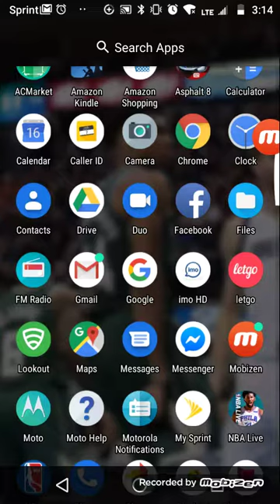Nba live mobile